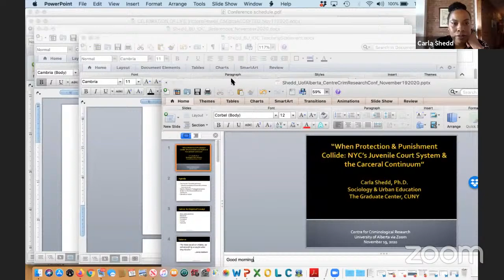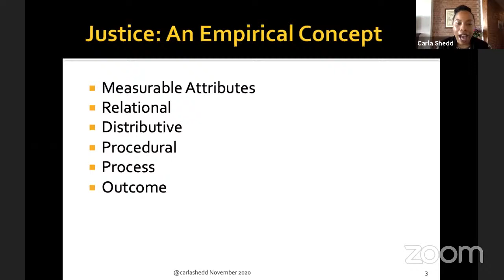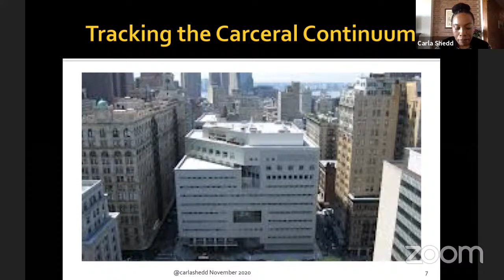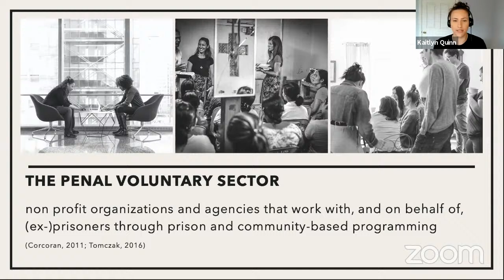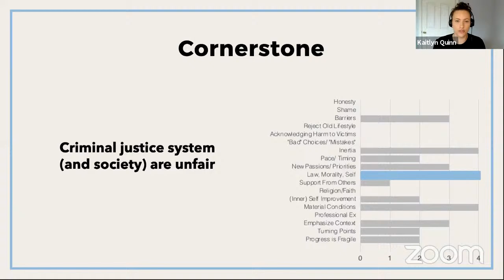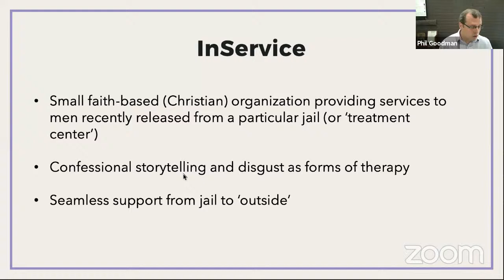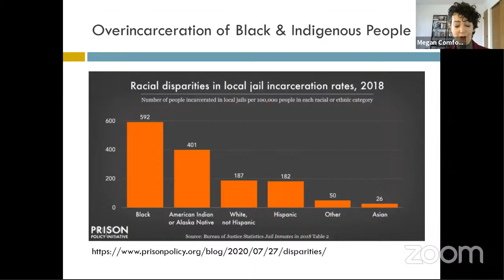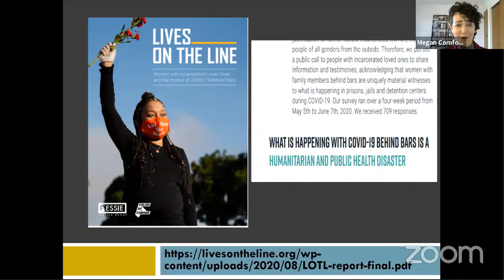Prisons and Punishment Conference: The liminal spaces of punishment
Carla Shedd (CUNY): “When protection and punishment collide: New York City’s juvenile court system and the carceral continuum”
Phil Goodman and Katie Quinn (University of Toronto): “Becoming ideal: Organizational variation and the penal subject”
Megan Comfort and Keeonna Harris (Arizona State University): “Exacerbating inequity: Implications of the COVID-19 pandemic for families with incarcerated loved ones in the United States”